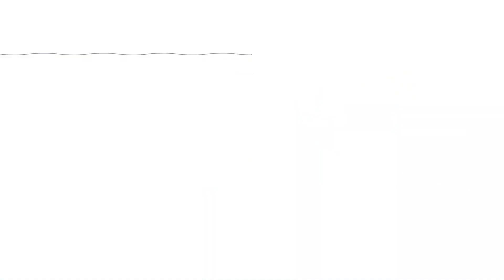GANG DOLLY Rahma Anggara BCD ANI JAYA AUDIO LIVE